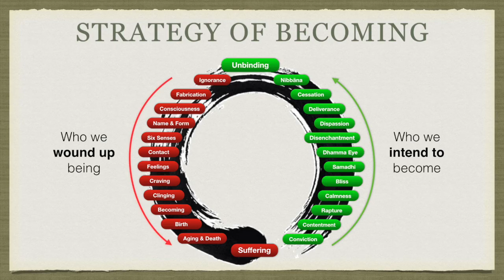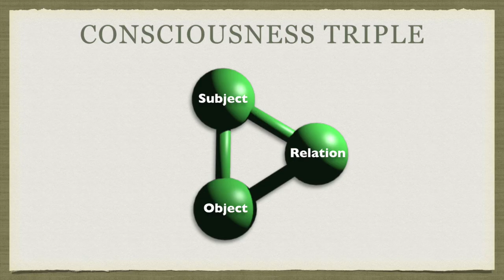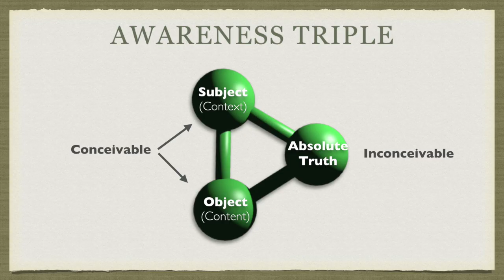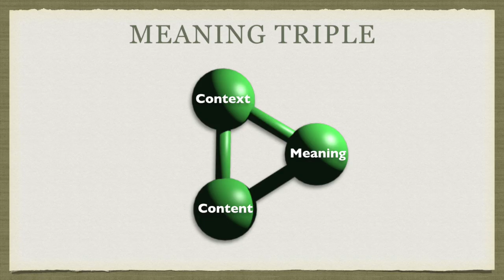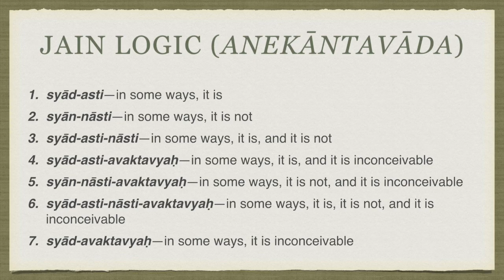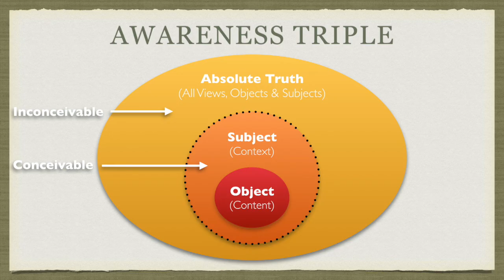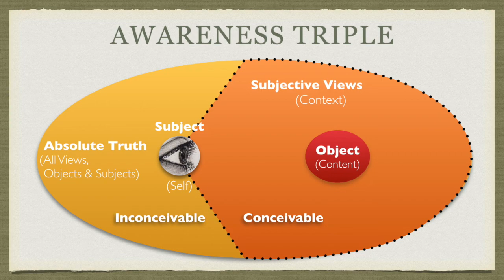Secret of the Golden Flower 1.12: Anekāntavāda (Jain Logic)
"Heaven is not the wide blue sky, but the place where the body is made in the house of the Creative. If one keeps this up for a long time, there develops quite naturally, besides the ordinary body, a spirit-body."